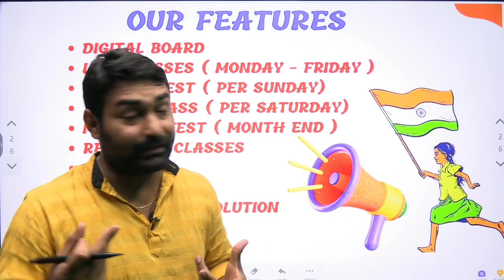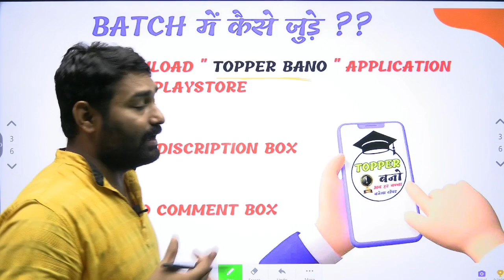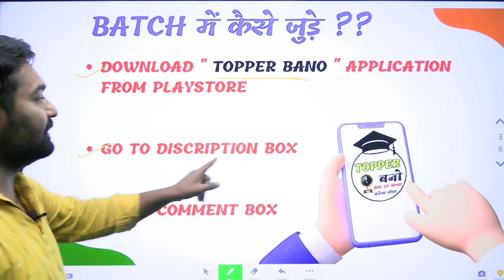इंतजार हुआ समाप्त | Class 11th Big News | Class 11th Live Course Limited Offer